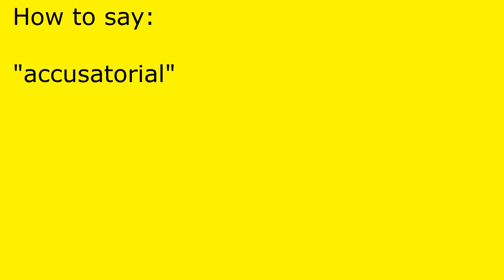How to pronounce accusatorial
accusatorial pronunciation.